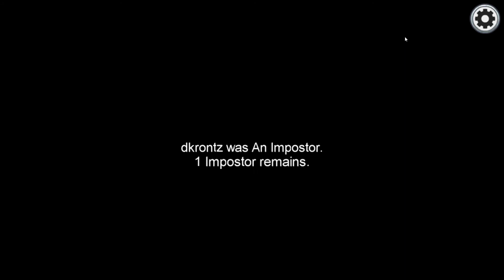I am a Murderer